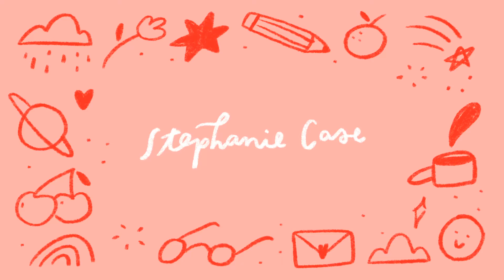weekly vlog 🌱 19 weeks update